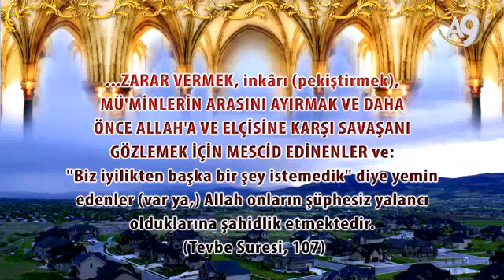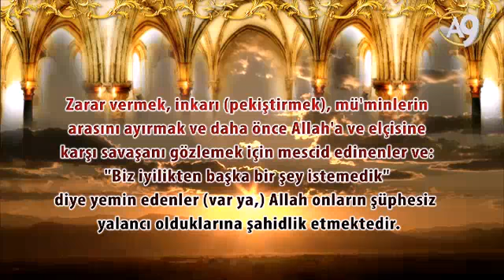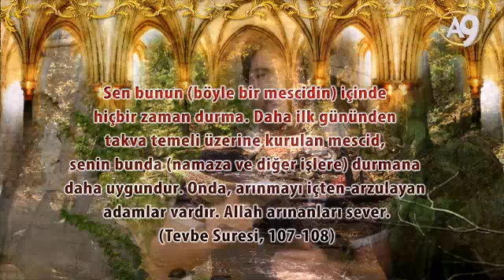Münafıklar müslümanların dağılmasını hedeflerler